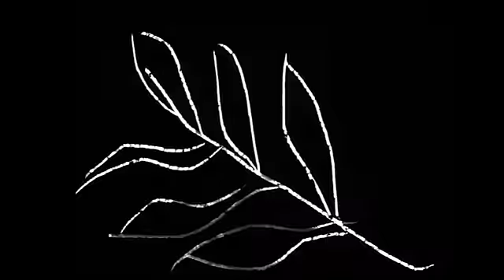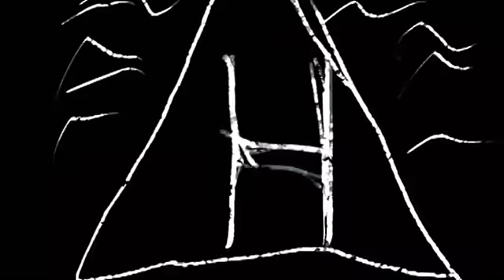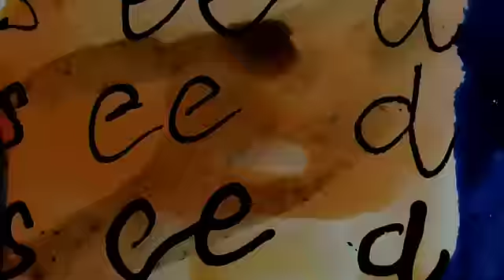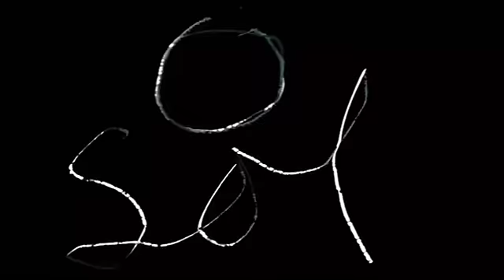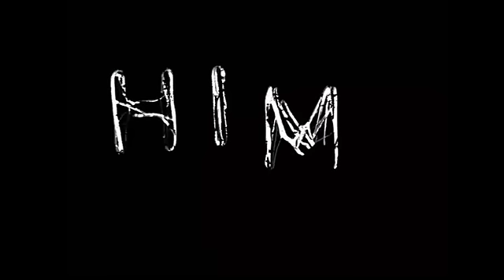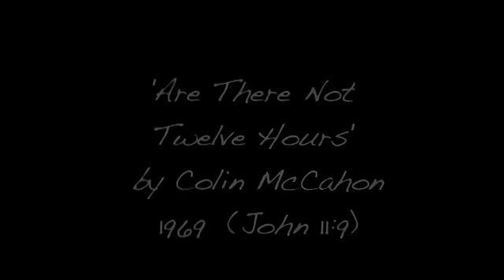David Kilgour & the Heavy Eights - Diamond Mine (Official Music Video)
"Twelve Hours of Daylight"

"Night Tree" a poem by Len Lye
"Ah! Sunflower" by William Blake
"Are There Not Twelve Hours" by Colin McCahon, 1969 (John 11:9)

Thanks to Creative New Zealand